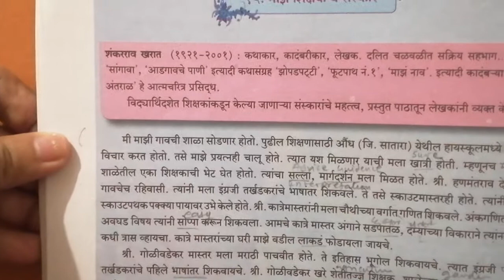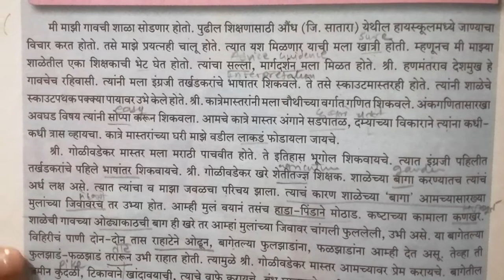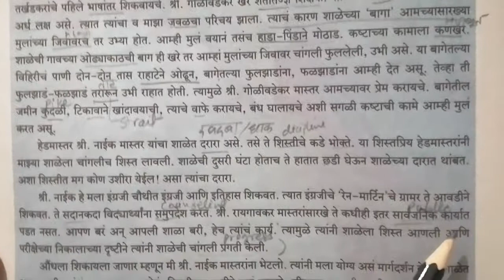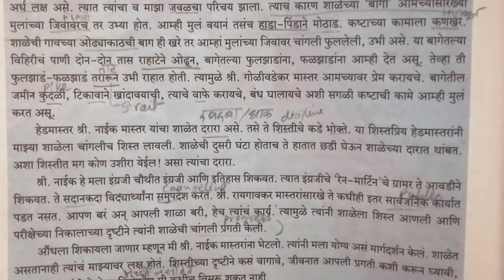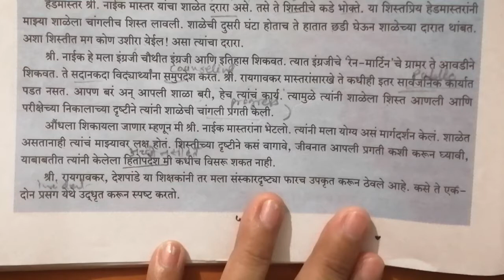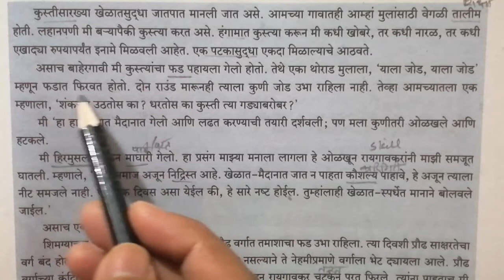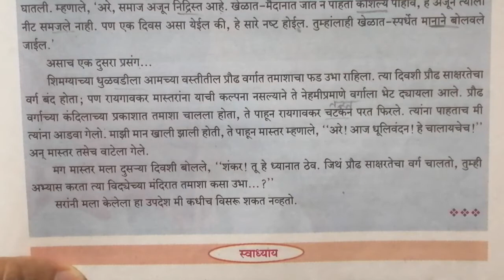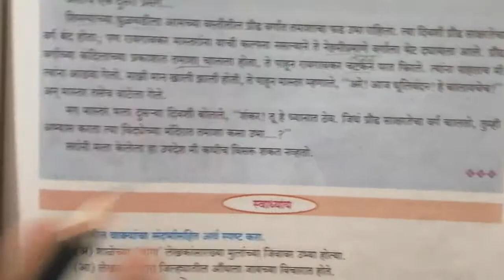माझे शिक्षक व संस्कार व्याख्या हिंदी और मराठी में कक्षा 9वीं अक्षर भारती मराठी by डॉक्टर कीर्ति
माझे शिक्षक व संस्कार व्याख्या हिंदी में म अक्षर भारती मराठी कक्षा 9वी शंकरराव खरात by डॉ कीर्ति हिंदी की दुनिया, Dr. Kirti hindi ki duniya, DR KIRTIHINDIKIDUNIYA, DR.KIRTI'S HINDI KI DUNIYA, DR. Kirti's Hindi Ki Duniya